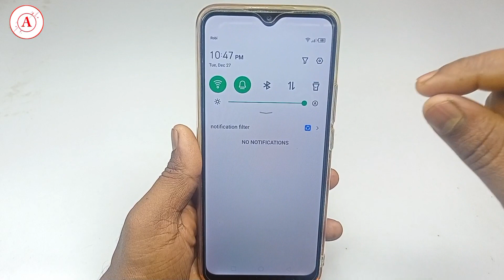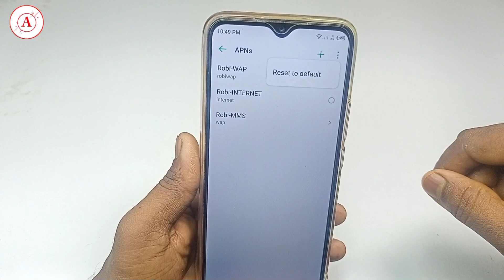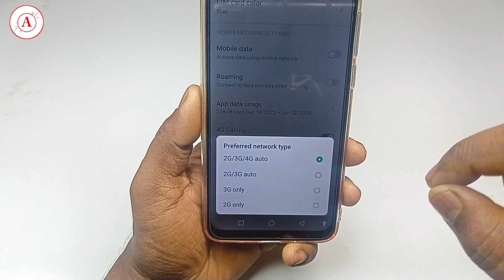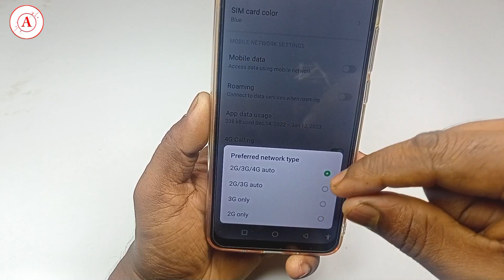মোবাইলের ইন্টারনেট স্পিড বাড়ানোর উপায় ।। internet speed baranor upay ।। Android Tech Studio